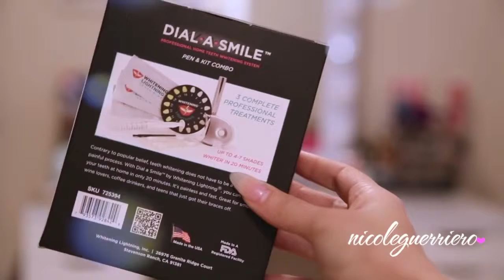Get UnReady With Me: Nightime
Hi lovessss. I am currently packing my bags for Minnesota in the morning! Hope you enjoy this video. 143

B U S I N E S S:
For Public Relations please contact

Nicole Guerriero
1201 Gandy Blvd N

Products Used:
Neutrogena Makeup Removing Wipes
Clarisonic Mia 2 w/ cashmere head  Fresh Soy Face Wash
Lush Mask of Magnaminty
Neutrogena Acne Stress Control Toner
Dr. Perricone Blue Plasma
Tarte Marajuca C Eye Brightener
LOreal Youth Code Serum
Dr. Perricone Face Finishing Moisturizer
Philosophy Miracle Worker
Christian Dior Creme de Rose Lip Balm
Whitening Lightning DIal A Smile Kit -- Use Nic59 to get it for $59
Bath  Body Works Sleep Therapy Lavender Vanilla -- Pillow Mist  Hand Lotion

Hair: Bellami. 22 inch. 220 grams. #4 - Chocolate Brown -- 19mm wand used

Use code fabbundle for Dial A Smile, any two glosses  any two pens for $89

The End.